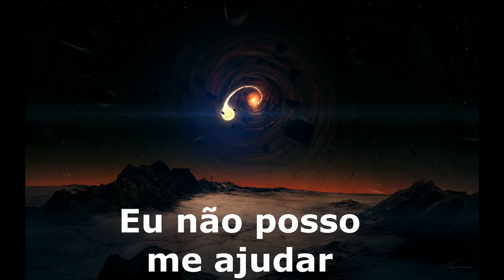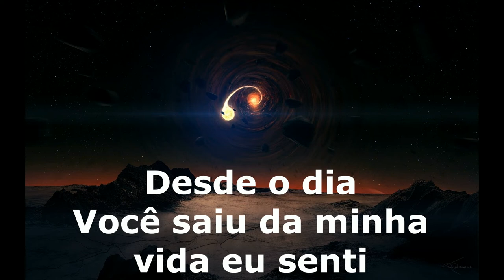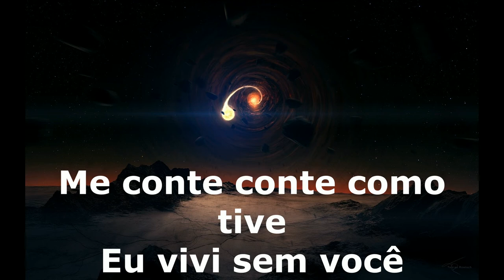Dalimas - Without love tradução